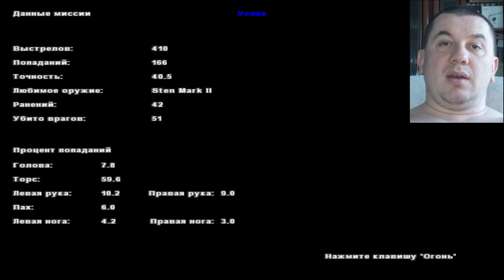Поговорим PRO Medal of Honor Allied Assault Spearhead